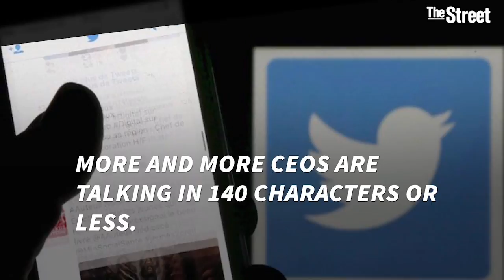9 CEOs Worth Following On Twitter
CEO "sociability" is a vital element of building trust and loyalty with consumers, with 82% of consumers being more likely to trust a company whose CEO is active on social media, according to research from Insead Knowledge.